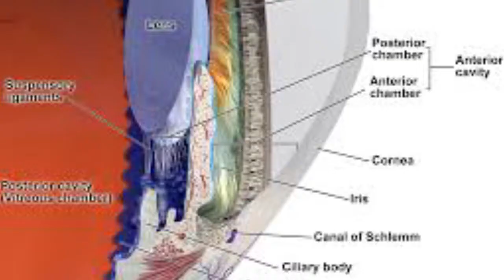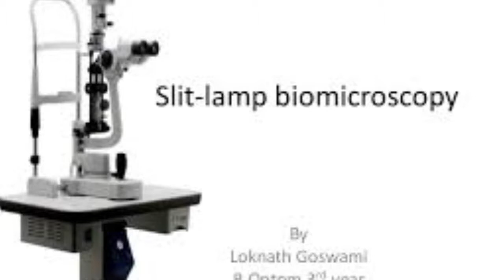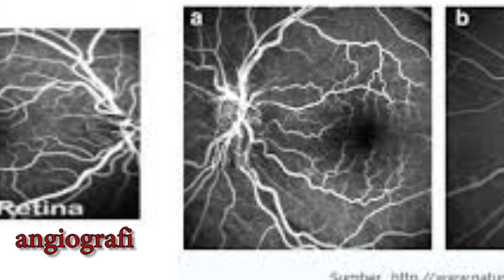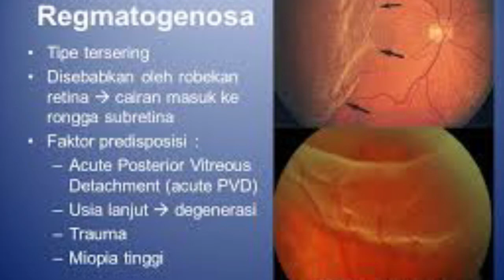Tahi Lalat Di Mata berbentuk flek ||Melanoma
Video ini membahas tahi lalat di mata yang melebar dan berbentuk flek. Tahi lalat di mata yang melebar disebut melanoma.
Tahi lalat di mata baik tahi lalat di mata kanan atau tahi lalat di mata kiri , jika melebar itu tanda melanoma. Melanoma adalah salah satu tumor mata.